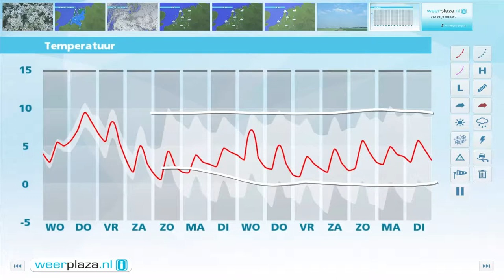Weerbericht dinsdagmiddag: Meer wolken en wat regen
Morgen en donderdag zijn er veel wolken en valt er misschien wat lichte regen. Morgen wordt het 6 tot 8 graden, donderdag 8 tot 10 graden. De nachten worden minder koud.